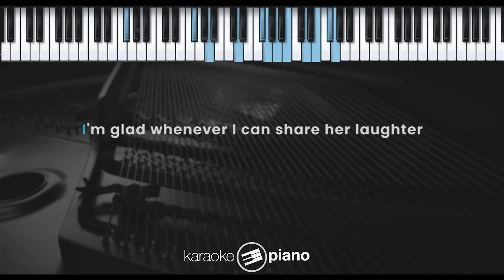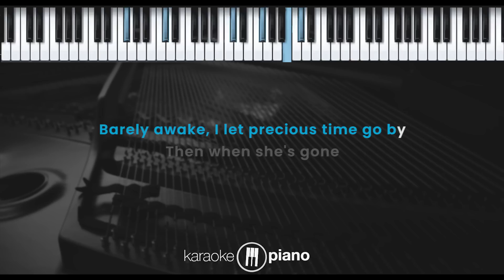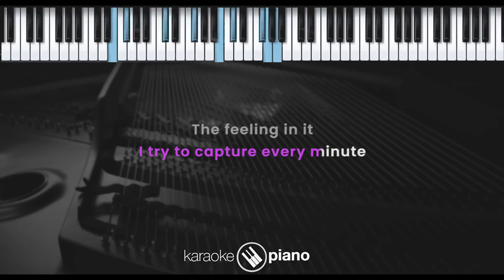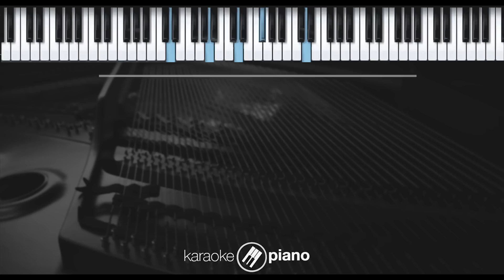Slipping Through My Fingers - ABBA (KARAOKE PIANO - FEMALE KEY)